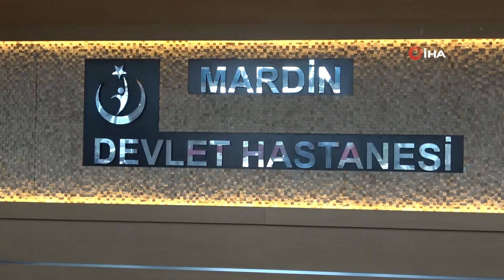Uzmanlar Uyarıyor: Bayramda Öğünlere Azar Azar Başlayın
Mardin Eğitim ve Araştırma Hastanesinde görevli olan İç Hastalıkları Uzmanı Dr. Mustafa İlğan, bayramın Ramazan ayı ile normal beslenme arasındaki geçiş dönemi olması gerektiğini söyledi.

Mardin Eğitim ve Araştırma Hastanesi'nde görevli olan İç Hastalıkları Uzmanı Dr. Mustafa İlğan, Ramazan ayındaki beslenme düzeni ile normal beslenme düzeni arasında bulunan bayramın bir geçiş dönemi olmasını ve öğünlere küçük küçük başlanılması gerektiğini bildirdi. Oruç döneminde öğünün ikiye indiğini dile getiren İlğan, "Bizler dengeli beslenmeyi özellikle 3 öğün, kahvaltıyı düzgün bir şekilde yapmayı ve uzun süre açlıktan sonra aşırı yemek yemeyi zevk olacak şekilde ve uzun açlıkları önermiyoruz. Bu yüzden önerdiğimiz şey özellikle tansiyon hastalarının tuzdan uzak durmaları gerekir. Bayramla beraber hem tatlı ürünleri, hem de tuzlu ürünlerimiz masaya çok geliyor ve ekmek dahil olmak üzere yemeklerde aşırı bir şekilde ramazandan çıkınca tüketmeye başlıyoruz. Tuzlu yemeklerin ardından yağlı ve baharatlı yemekler de yenilince karşımıza hasta hipertansiyon ile geliyor. Çünkü ramazanda bir süre gündüz aç kalmayı görmüştü, alışmıştı ama bir yandan tuzlu ile ağır yemeklerle başlayınca da tansiyonumuz hızlıca yükselmeye başlıyor. O yüzden biz Ramazan çıkışında hastalarımıza ara ara vücudu dinlendirdiğimiz bu orucu normal hayatta da öneriyoruz" dedi.